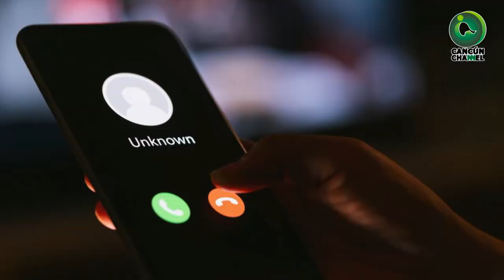AUMENTA 20% LA INCIDENCIA DELICTIVA EN QUINTANA ROO